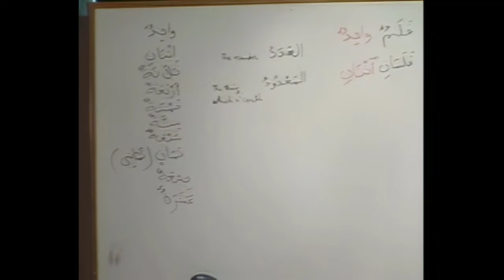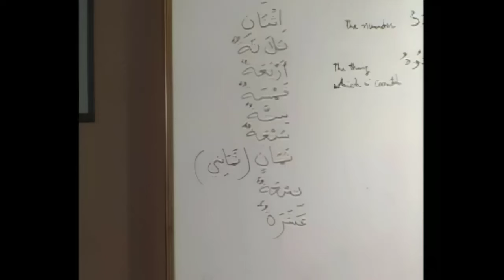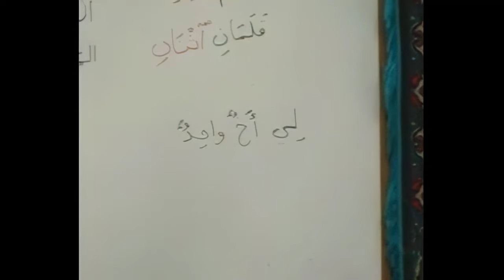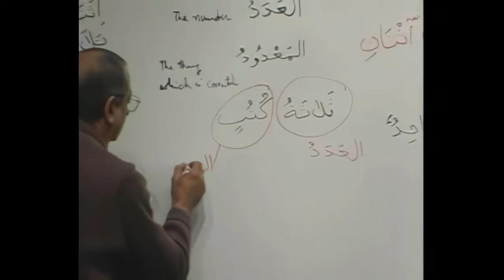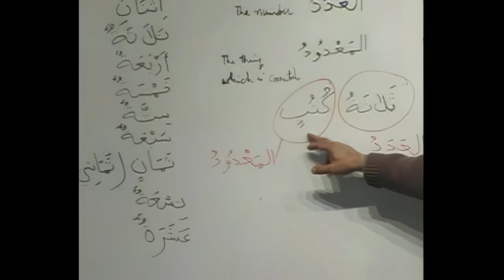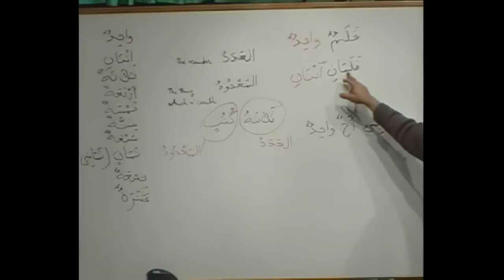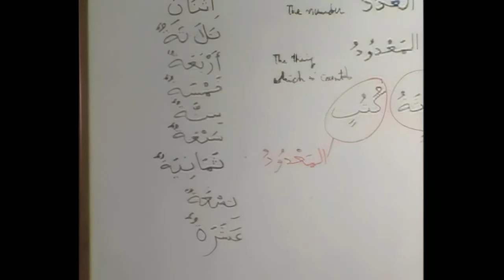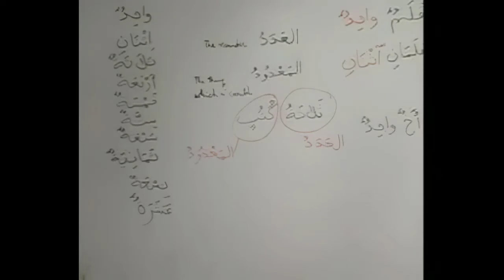Counting from 1 to 10 in Arabic - Master the Basics!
Join us in this educational journey where we teach you how to count from 1 to 10 in Arabic — the proper way! Whether you're a beginner or just brushing up your skills, this video is perfect for anyone looking to master the basics of Arabic numerals.

🌟 What You'll Learn:

Arabic numbers from 1 to 10
Correct pronunciation for each number
Tips to remember Arabic numerals easily
Cultural significance of numbers in Arabic-speaking countries
🔹 Perfect for:

Beginners in Arabic language
Students prepping for language exams
Travelers to Arabic-speaking regions
Anyone interested in expanding their linguistic skills

Clear, concise, and easy-to-understand instruction
Engaging visual aids to enhance learning
Expert tips from seasoned Arabic language educators

Join us to learn Arabic

The course begins by introducing students to the concept of Form II verbs, exploring their structure and how they differ from other verb forms. Through comprehensive explanations and numerous examples, participants will grasp the nuances of conjugating Form II verbs across various tenses, moods, and persons.

📢 Start Watching This Video ❗ ➖➖➖➖➖➖➖➖➖➖➖➖➖➖➖➖➖➖➖➖➖

🔗◽ SOCIAL◽ 🔗